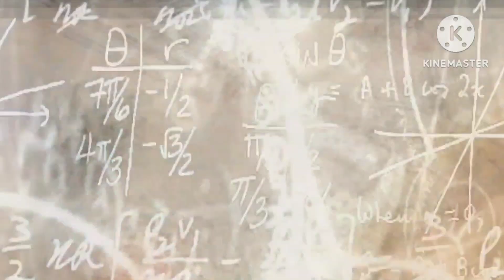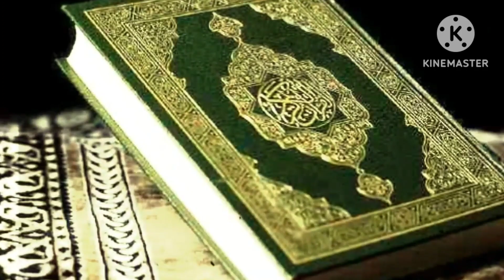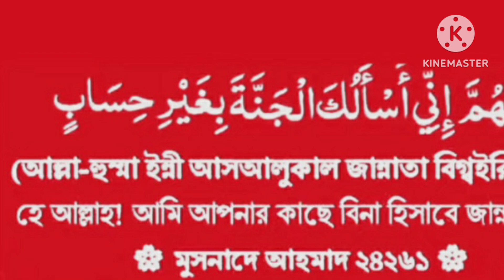মিকাঈল (আঃ) এর গল্প || Rh official